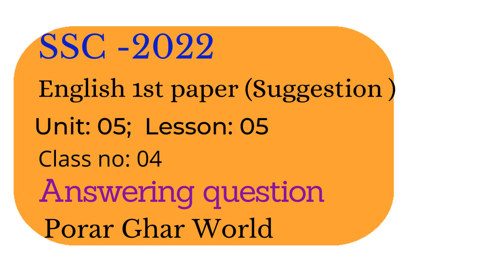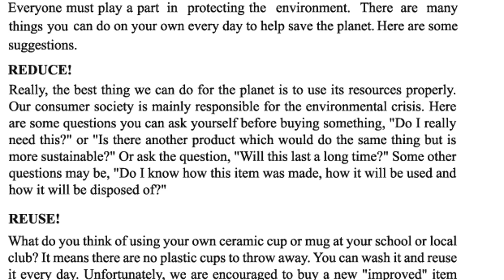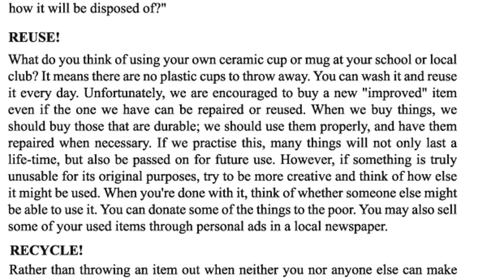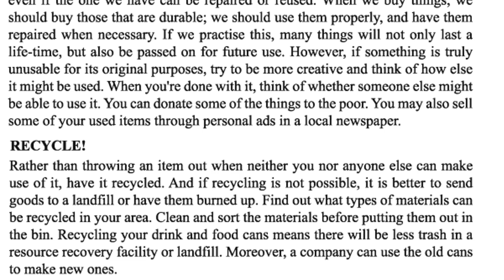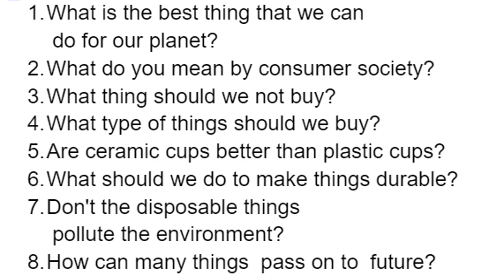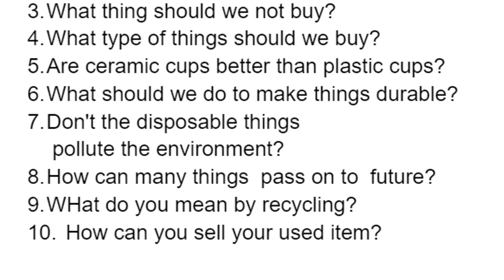SSC -2022, English 1st paper, Unit:05 ; Lesson: 05; Class no: 04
SSC -2022, English 1st paper, (Suggestion ); Unit: 05,;  Lesson: 05;, Class no: 04, ,Answering question;
Class :9-10 ,English For Today , English 1st paper, Unit 05, lesson 03
Word meaning, answering  question, Easy Question and Solution , বাংলা অর্থ সহ ,